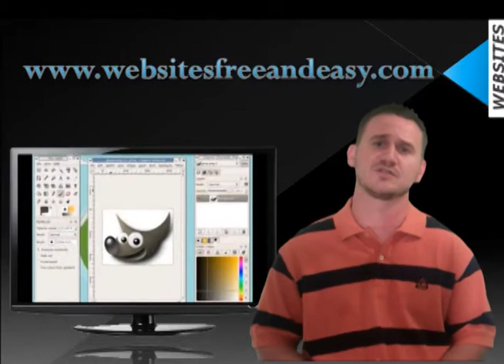How to build a website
Learn how to build a website and use open source software for free. You can get started right away by clicking